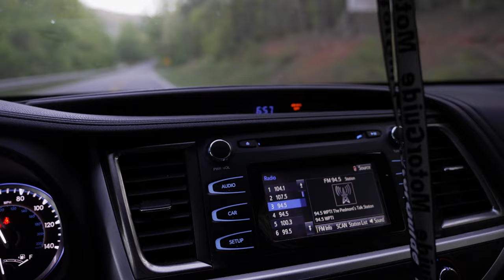Big Smallies- NEW RIVER- April 2023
New River Fishing
Smallmouth Bass Fishing
North Carolina fishing
Virginia fishing
Bass fishing
Squarebills
Swim Baits
Ned Rig
Lucky Craft
Keitech
Smallies